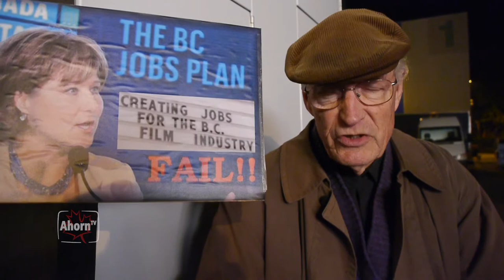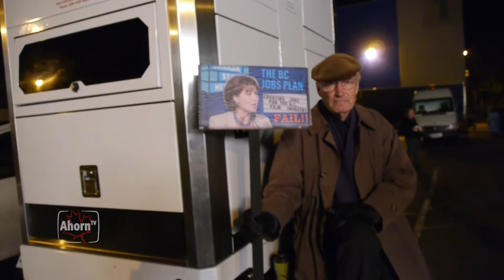AhornTV - Uwe Boll & Peter Leitch on BC Film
Today, we are talking about the tax credit stand still here in BC and its consequences for the BC film industry.

In our studio, we have as our guests the German Film-Producer Uwe Boll, who produced already more than 20 movies here in BC, and Peter Leitch, Chair of the Motion Picture Production Industry Association (MPPIA) and president of the North Shore Film Studios.

They tell us that the film industry in BC is experiencing a serious decline, and that this rapid fall is due to a simple reason: BC does not have a level playing field with the rest of Canada. While Ontario raised the tax credits and incentives, in BC it stand still. This makes film productions in BC much more expensive than, for instance, in Ontario or other parts of the world.

Therefore, many film productions are now rather being shot in Ontario or Europe and BC's film industry is shrinking.

In this show, we are discussing, what BC can do in order to change this situation, and to make BC again more attractive for film makers.